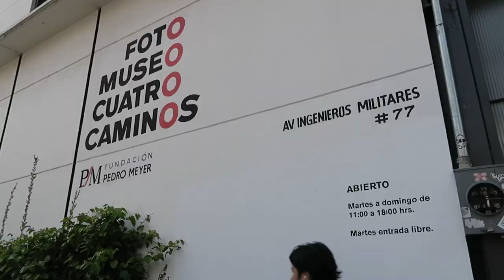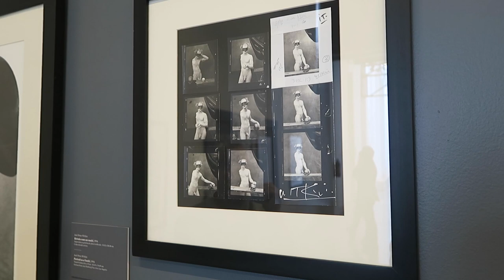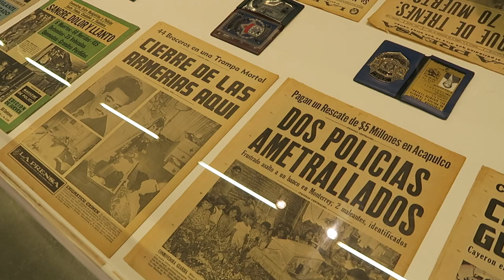WELCOME TO MEXICO CITY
I am in Mexico City this week filming the next 3 videos for the Artist Series. This is a little behind-the-scenes of what I've been up to.

We have a meet-up on Friday, June 10, 2016 in Coyoacán. We will meet up at the Fuentes des Coyotes (fountain of the coyotes) at 7:00 PM. If its raining we will meet over at Sanborns.